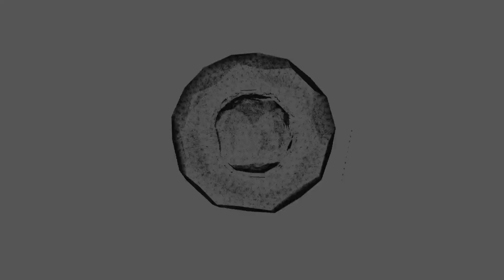Пассат Б3 ремонт Губы и решетки. От чего может быть перегрев?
Тема видео снова о Пассате Б3. Ремонт или реставрация губы и решетки, которые они вместе играют большую и важную роль на охлаждение двигателя.

Ссылки на товары которые я сам покупал и вам рекомендую, с сайта АлиЭкспрес:
1. Рукоять для переключения передач Для VW GOLF 3 MK3 VENTO 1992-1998
2. Ссылка на диагностический сканер для пассата б3 на сайте Алиэкспресс
3. Ссылка на переходник для сканера ККЛ
4. Ссылка на конвектор с 12в на 220в в прикуриватель